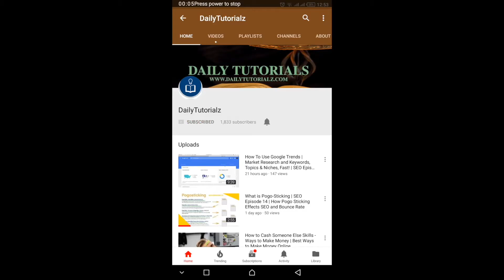What is Do follow and No follow links in SEO | ALL About Backlinks | SEO Tutorial 39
What is Do follow and No follow links in SEO? Do you want to Know All About Backlinks?

Hello everyone
I am Ahsan ul Haq. Please support me to grow this channel. So, that i can share the quality content with every one of you.

In SEO Tutorials 39, I will let you know what is the difference between Do follow backlinks and No Follow Backlinks.

Find the best tutorials here :

How to Create Free Wikipedia Backlinks For SEO - Backlinks in Wikipedia For OffPage SEO

Free SEO Tools For Keyword Research - 13 SEO Tools (The Complete List)

How to Do Social Bookmarking for SEO - Free Social Bookmarking Sites List

Top 5 Free Keyword Research Tools for SEO - Best Keyword Research tools for free

Google Keyword Position Checker - Free Keyword Rank Checker - How to Find Keyword Ranking Position

How to make a Professional Blog | How to make blogger look Professional in Minutes - 2018 Basic

Make Money With Auto Blog | How to Create an AutoBlog | What is Auto Blogging